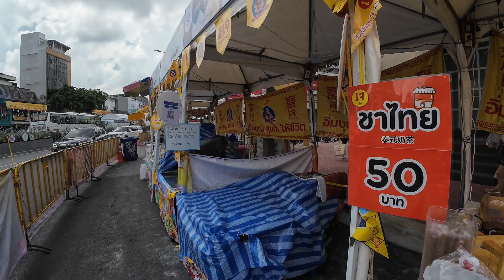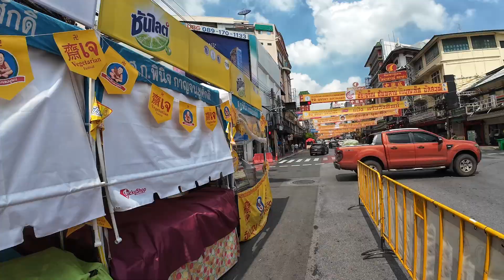Bangkok Chinatown - Vegetarian food stalls during the festival * encountered a parade during walk.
What started out about this vlog was that I  was inspired by the beautiful sunshine this morning.  I thought I would revisit Bangkok's Chinatown.  Little did I know what I would stumbled upon.

So I set out  to take the Bangkok's public transportation for an adventure 😎.  One way trip for the BTS skytrain AND the Metro Blue Line cost less than 2 USD!  (from Ekkamai to Bangkok Chinatown).

I decided to get off the Metro station one stop before the Wat Mangkon temple because I wanted to explore the local streets vibes.  Along the way I found some friendly people--they tried to teach me some Thai, haha...

As I approached  Charoen Krung Road, where the temple is located, I found my first 'surprise'.  There were street food stalls on both sides of this street.  I later learned that it is the Vegetarian Festival in Chinatown. According to Google search, this year's Festival is held from October 2 to October 11 in celebration of the King's 72nd Birthday. What a fun day to be at this place at this time!

As I head back I encountered another 'surprise'.  The street parade where people dressed in Chinese Ancient costumes and mascots.

Enjoy and Cheers from Bangkok❤️

Saturday 5th of October.